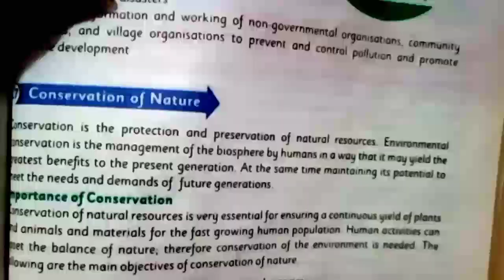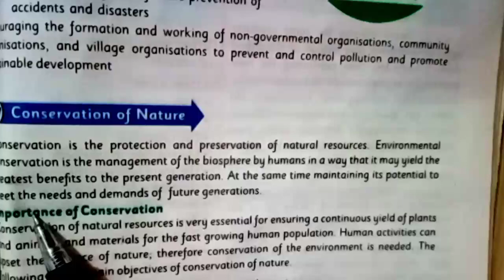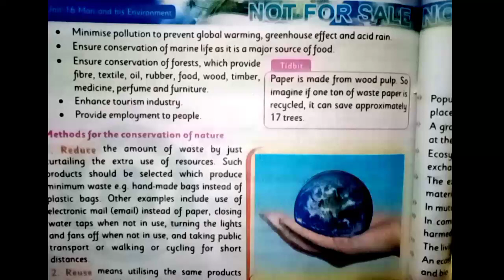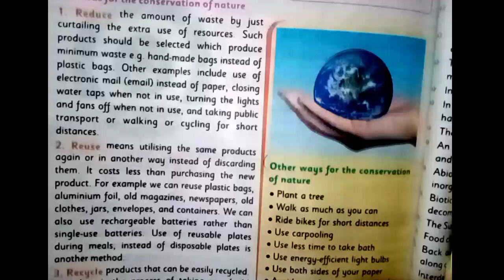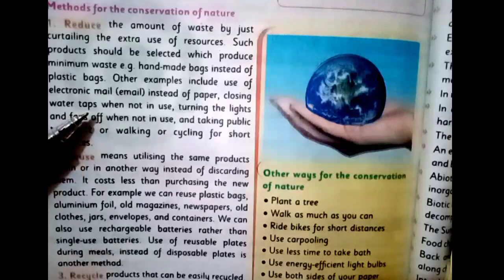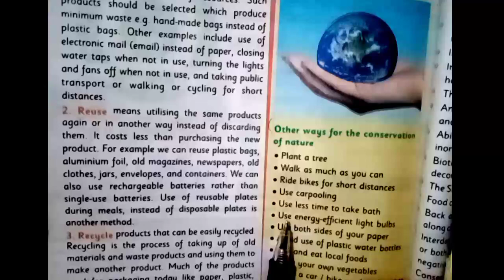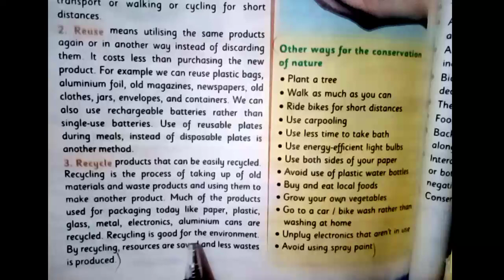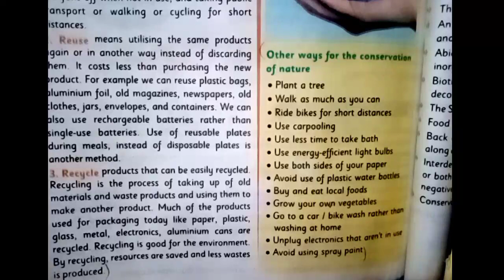Class 10th Kpk Biology Ch # 16 Man & His Environment (Conservation of Nature)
Class 10th Kpk Biology Ch # 16 Man & His Environment (Levels of Ecological Organization)

KPK board Bio class 10 th
chapter 16
Man and his Environment